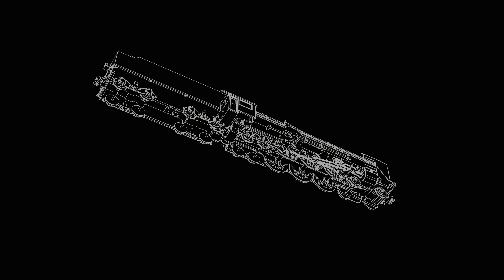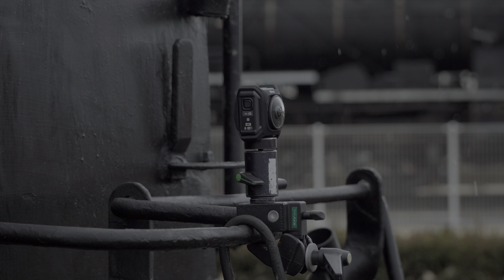【4K HDR/VRメイキング】京都鉄道博物館 C62蒸気機関車ドームシアター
JR西日本と和歌山大学の協力を得て、カンテレで初めての
ドームシアターコンテンツを制作し、そのコンテンツをVR仕様に致しました。
京都鉄道博物館で実際に動いている蒸気機関車C62を、様々な箇所に
VRカメラを仕掛けることによって迫力のある映像に仕上げています。
本コンテンツは、そのドームシアターコンテンツのメイキング映像です。